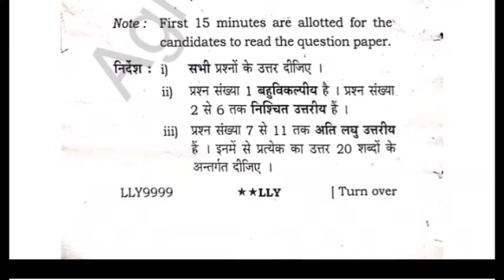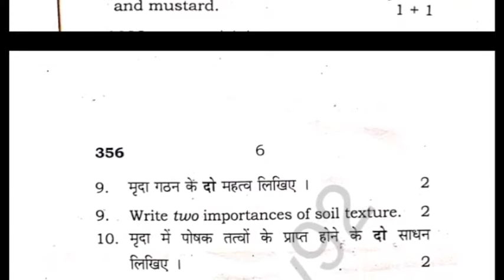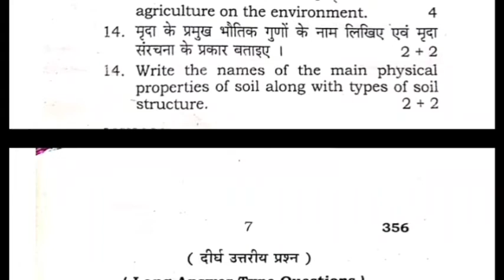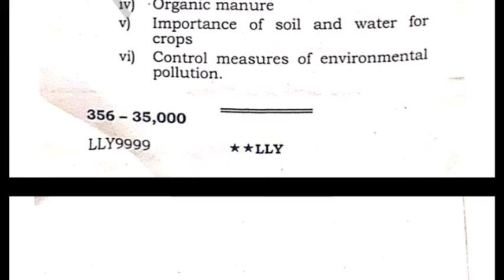कृषि- शस्य विज्ञान Question paper intermediate Agriculture 2022।।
_@Agri Study92,- कृषि शस्य विज्ञान 11 AG solved Question paper 2022। _ upboard।।_# Agriculture intermediate solved Question paper 2022।।